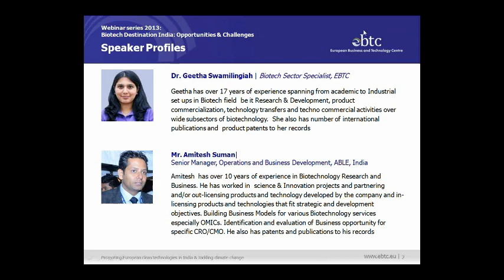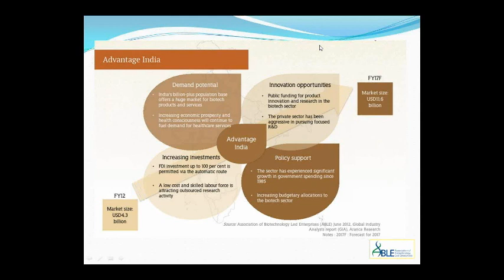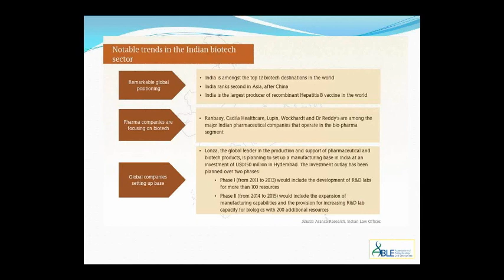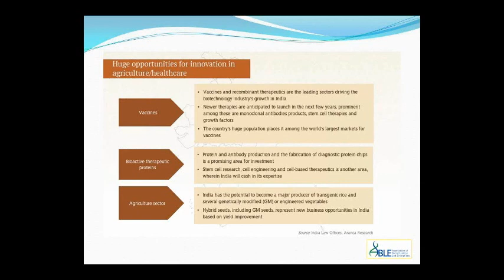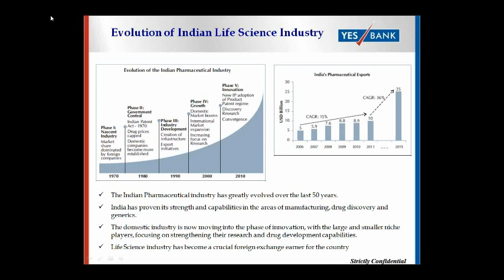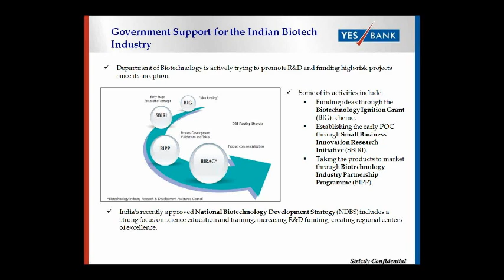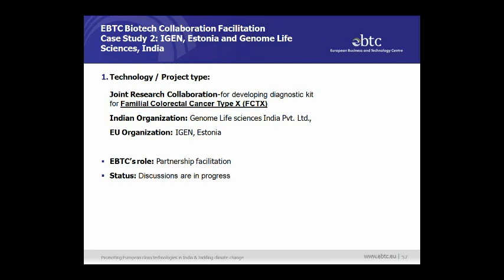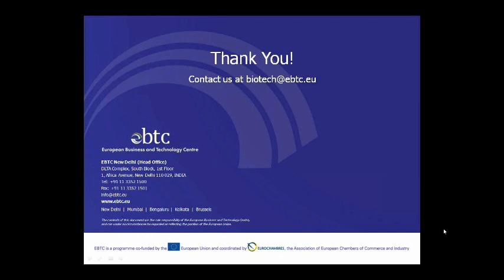WEBINAR: Biotech Destination India - Opportunities and Challenges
The biotechnology sector in India is one of the fastest growing sectors of the Indian economy, holding immense potential in terms of research, development, skill and cost effectiveness. As per the eight annual survey by the Association of Biotechnology-led enterprise (ABLE) and BioSpectrum, the sector grew threefold in five years and reported a revenue of €2 billion Euros during 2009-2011, with a 17% rise as compared to the previous year.

Catering across sub sectors such as biopharma, agricultural biotechnology, bio-industrial, bio- services and bioinformatics, India has fast emerged as one of the leading countries producing biotech products and rendering bio services across the world.

In discussion with EBTC's biotechnology specialist, Dr. Geetha Swamilingiah, Mr. Amitesh Suman, (Senior Manager, Operations and Business Development, Association of Biotechnology Led Enterprises) and Mr. Siddharth Dhodi (Manager, Life sciences Knowledge Banking, Yes Bank Ltd.), this webinar will aim to give you an overview of the research and business activities across this sector in India, including:

- Indian Biotech research and Business entities and its market size.
- A glance at policy and regulatory frameworks.
- Indian biotech market access and barriers.
- Indian Government Incentives for the sector.